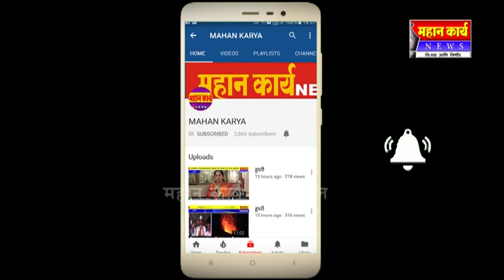भाजपाचा एक नगरसेवक फुटला,सदलग्यात चर्चा आण्णासाहेब जोल्ले यांचा पाय गोत्यात